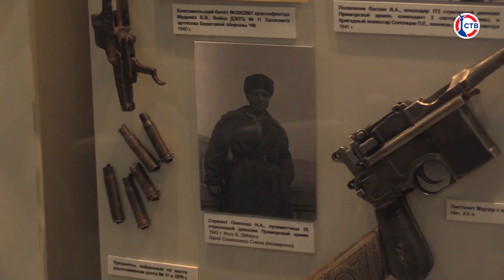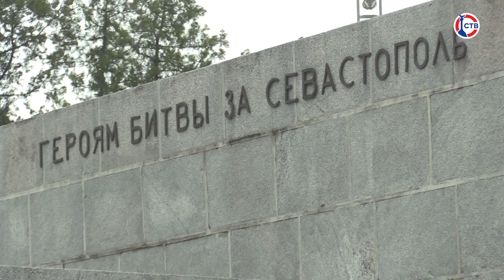Для иностранных курсантов училища имени Нахимова провели экскурсию по Сапун-горе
Диораму «Штурм Сапун-горы» посетили иностранные курсанты Черноморского высшего военно-морского училища имени Нахимова. Молодые люди из дружественных нам стран сейчас обучаются на подготовительном факультете и заодно знакомятся с памятными местами города-героя. Как прошла экскурсия? И что иностранцам больше всего нравится в Севастополе?